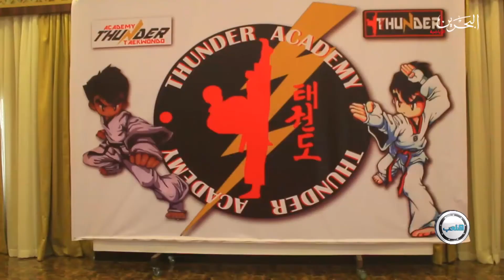برنامج الملعب 10-4-2018